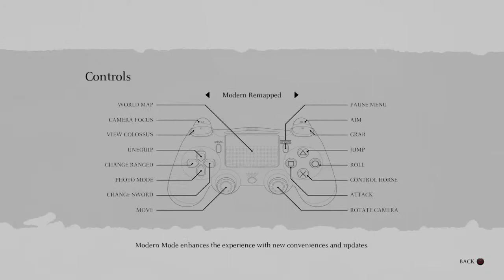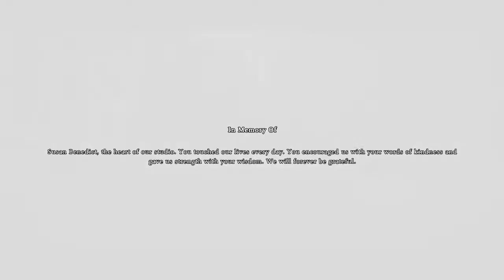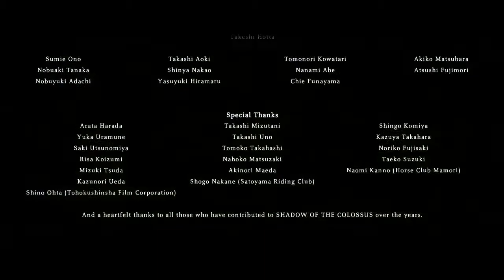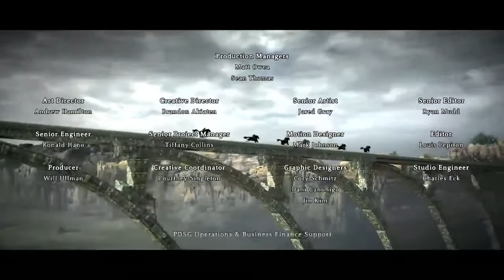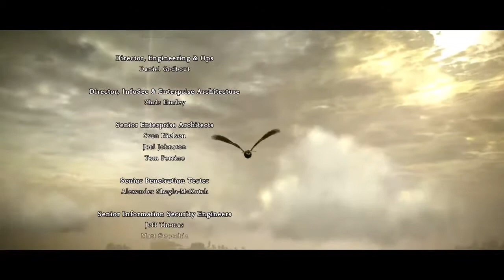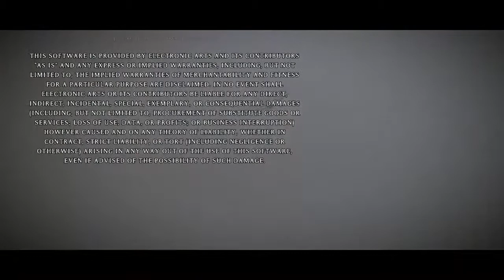Shadow Of The Collasus part 4